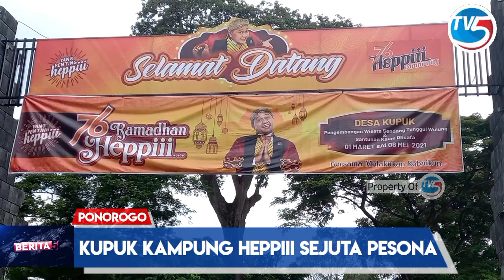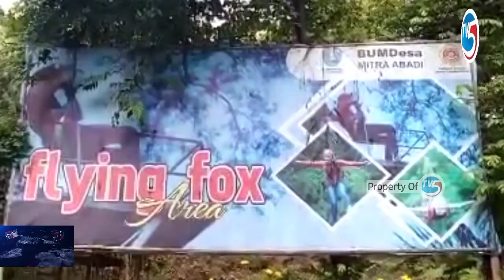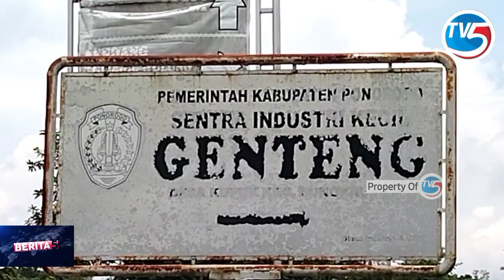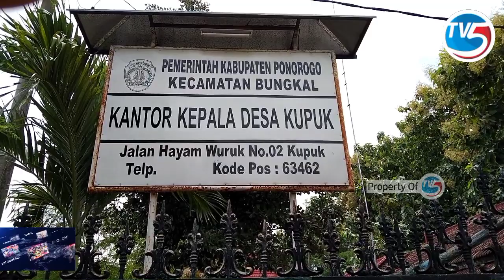PONOROGO - Kupuk Kampung Heppiii dengan Sejuta Pesona dan Syarat Prestasi